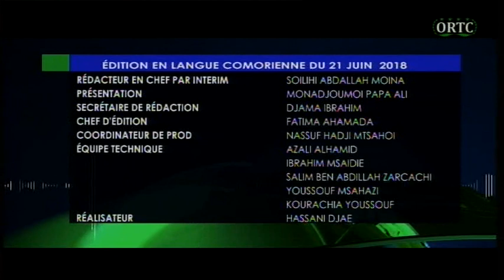ORTC TAARIFA HABARI 21 06 2018